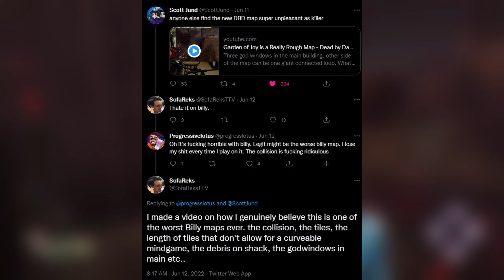The worse map for hillbilly in DBD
Garden of Joy is the Worse billy map by far. I have never gotten this made trying to play billy. His saw just collides with everything on the map. Hopefully BHVR work out the Collison in the future.

And if you feel super inclined to, feel free to drop on by my Twitch. I stream every Tuesday and Thursday